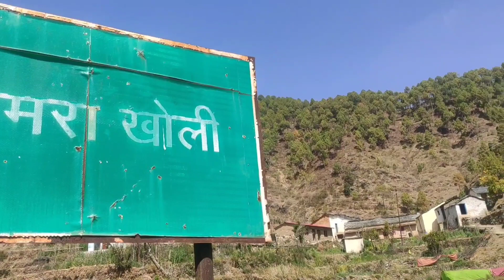शिवरात्रि | Happy Shivaratri |पहाड़ी रीति रिवाज|भंडारा|Pahadi Traditional|Village life | Pahadi bhai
| सभी दोस्तों को शिवरात्रि की ढेर सारी शुभकामनाएं |

Pahadi life style and pahadi traditional yani ki pahadon ka ritiriwaj Or bhandara kese hota hai ap is video me dekhna Or video achi lage ..